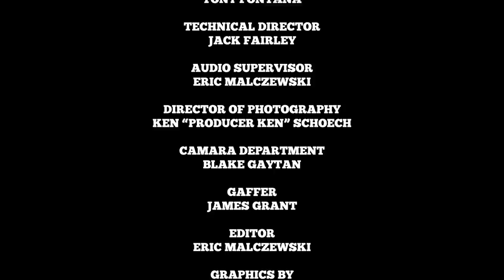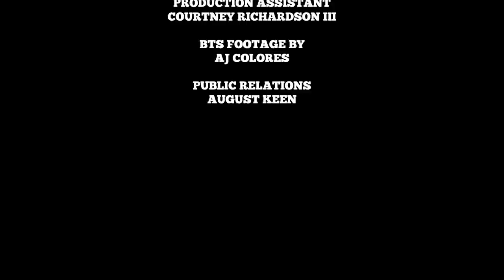Flesh-N-Bone Talks Bone Thugs, Migos, Drake, Prison, Drug Addiction, And BTNH Internal Conflicts.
Flesh N Bone talks Bone Thugs N Harmony's previous beef with The Migos and how that transpired. Gets into group talk about his group, and speaks Drake! Talks about his stay in prison and dives into what that was like, as well as drug addiction and a lot more!!!